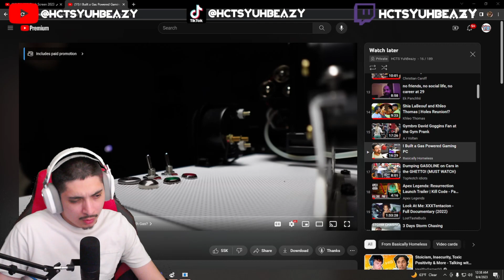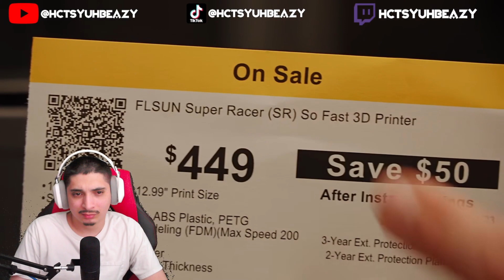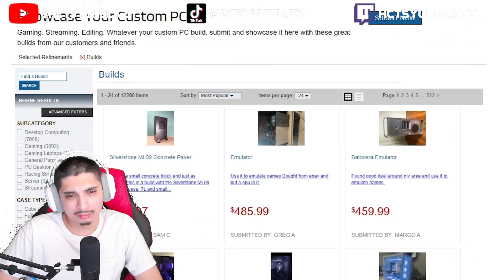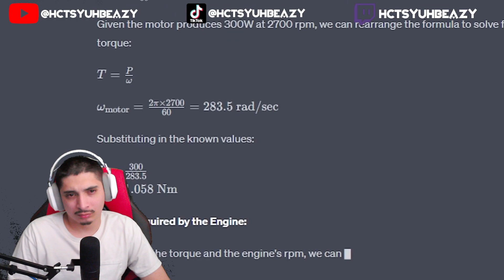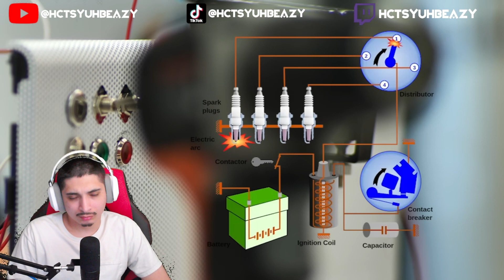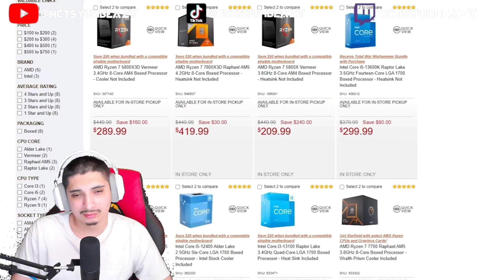YuhBeazy Reacts to Basically Homeless- "I Built a Gas Powered Gaming PC"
Go SUB to @BasicallyHomeless